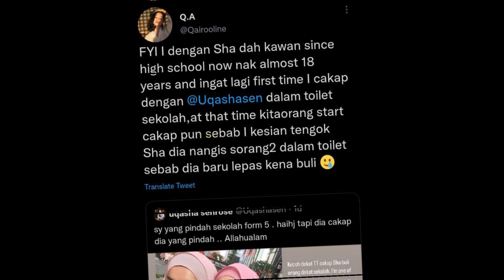Baru Je Kecoh Uqasha Senrose Dituduh Sebagai Pembuli, Sekali Bekas Cikgu Bongkar Sikap Sebenar…